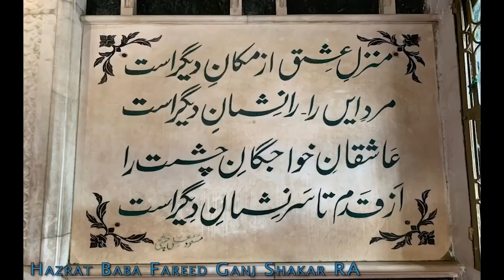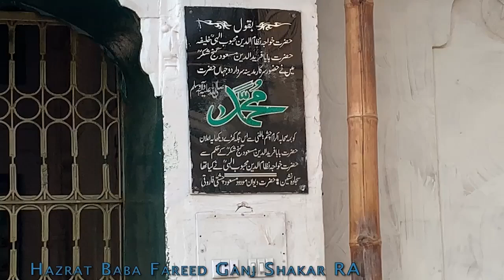Fariduddin Ganjshakar | Baba Farid RA Aur Hazrat Badaruddin RA Pani Per Rasta Bun Gaya | Video 38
If you don’t know how to write Arabic, you can still write Salawat / Darood in Darood / Salawat Writing Diary, Amazon links to get this diary are as follows:
1. General Amazon / USA
2. UK
3. Germany
4. France
5. Spain
6. Italy
7. Netherlands
8. Poland
9. Sweden
10. Japan
11. Canada
12. Australia

 In my today’s Video, I 'll discuss about Baba Fareed Ganj Shakar RA. Farīd al-Dīn Masud Ganj-i-Shakar (c. 4 April 1179 – 7 May 1266) was a 12th-century Punjabi Sunni Muslim preacher and mystic, who was one of the most revered and distinguished Muslim mystics of the medieval period He is known reverentially as Bābā Farīd or Shaikh Farīd by Muslims and Sikhs of the Punjab Region, or simply as Farīduddīn Ganjshakar. He was a Sunni Muslim and was one of the founding fathers of the Chishti Sufi order Baba Farid received his early education at Multan, which had become a centre for Muslim education. There he met his teacher Qutbuddin Bakhtiar Kaki, who was passing through Multan on his way from Baghdad to Delhi Once his education was over, he moved to Delhi, where he learned the Islamic doctrine from his master, Qutbuddin Bakhtiar Kaki. He later moved to Hansi, Haryana.[6] When Quṭbuddīn Bakhtiyār Kākī died in 1235, Farīd left Hansi and became his spiritual successor, and he settled in Ajodhan[7] (the present Pakpattan, Pakistan) instead of Delhi. Fariduddin Ganjshakar's shrine darbār is located in Pakpattan, Punjab, Pakistan. Fariduddin Ganjshakar | Baba Farid Ganj Shakar RA History One of Farīd's most important contributions to Punjabi literature was his development of the language for literary purposes.[14] Whereas Sanskrit, Arabic, Turkish and Persian had historically been considered the languages of the learned and the elite, and used in monastic centres, Punjabi was generally considered a less refined folk language. Although earlier poets had written in a primitive Punjabi, before Farīd there was little in Punjabi literature apart from traditional and anonymous ballads.[15] By using Punjabi as the language of poetry, Farīd laid the basis for a vernacular Punjabi literature that would be developed later The English translation of Farid's devotional poetry by Rana Nayar was conferred with Sahitya Akademi Golden Jubilee award in 2007. The city of Faridkot bears his name. According to legend, Farīd stopped by the city, then named Mokhalpūr, and sat in seclusion for forty days near the fort of King Mokhal. The king was said to be so impressed by his presence that he named the city after Baba Farid, which today is known as Tilla Baba Farid. The festival Bābā Sheikh Farād Āgman Purb Melā' is celebrated in September each year from (21–23 Sep, for 3 days), commemorating his arrival in the city Ajodhan was also renamed as Farīd's 'Pāk Pattan', meaning 'Holy Ferry'; today it is generally called Pāk Pattan Sharīf. In Bangladesh, one of the largest districts of the country Faridpur District was named after him.